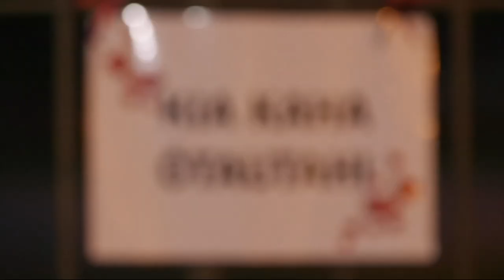The Project perform a waiata for Te Wiki o Te Reo Māori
At the end of Te Wiki o te Reo Māori we closed the show with a performance of our first waiata 'Purea Nei' in remembrance of the 51 Kiwis we lost 6 months ago on March 15. 🕯️

With thanks to our teacher Tawaroa Kawana for your guidance.